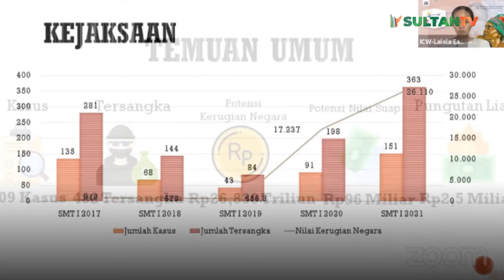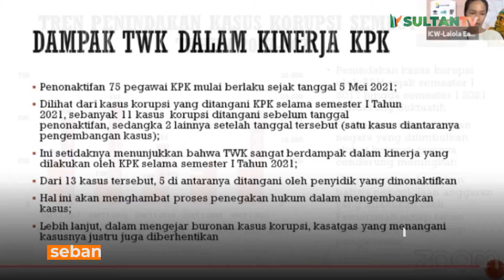Soal Pemberantasan Korupsi, Kejagung Ungguli KPK dan Polri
Kinerja penyidik @kejaksaan.ri secara statistik dan kualitas jauh mengungguli KPK dan Polri.

Padahal, dari sisi praktis, kewenangan yang diberikan kepada kejaksaan jauh lebih sempit dibandingkan dengan @official.kpk yang bisa melakukan operasi tangkap tangan.

KPK mendapat rapor merah, dengan penilaian D atau kategori Buruk dari ICW @sahabaticw